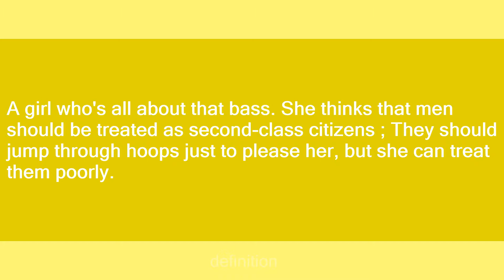Meghan Trainor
Slang flashcards: